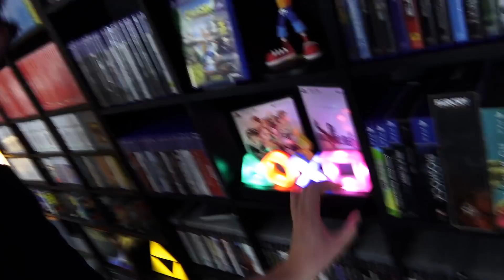DA FÄLLT MIR NICHTS MEHR ZU EIN! // März 2019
Monat März ist vorbei und mir fällt nichts mehr ein zu dem, was hier auf meinem Kanal passiert ist. Aber was das genau war und was es sonst noch so gab, das... erfahrt ihr natürlich im Video!

Kanal des Monats
SUPER LARIO